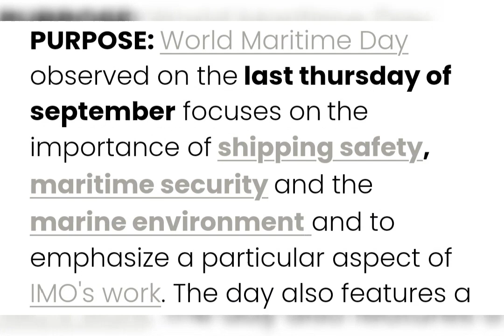29th September - Worlds Maritime Day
29th September - On this day, the Worlds Maritime Day is celebrated around the world.

As a world is becoming a global village and the sea routes are gaining much importance, the essence of the said day becomes more crucial.